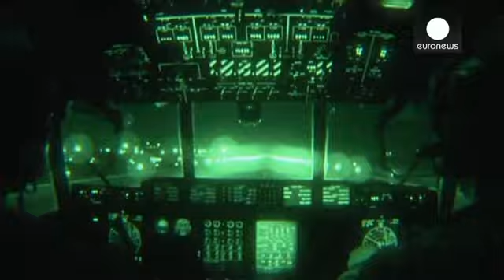Balanço provisório aponta para execução de 500 yazidis no Iraque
Até ao momento, pelo menos 500 yazidis foram executados no norte Iraque por fundamentalistas do Estado Islâmico.

O número é avançado pelo ministro dos Direitos Humanos iraquiano que dá, ainda, conta do rapto de 300 mulheres desta comunidade.

Na véspera, os extremistas tinham ameaçado executar centenas de famílias desta minoria caso não se convertessem ao Islão. Mas o governo iraquiano não explica se estas pessoas estão ou não incluídas no balanço de vítimas mortais apresentado este domingo.